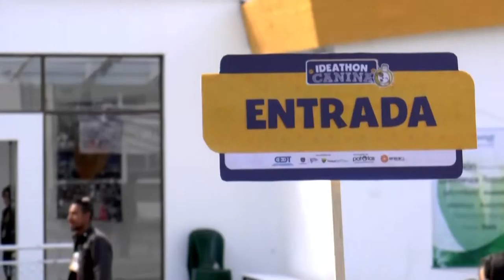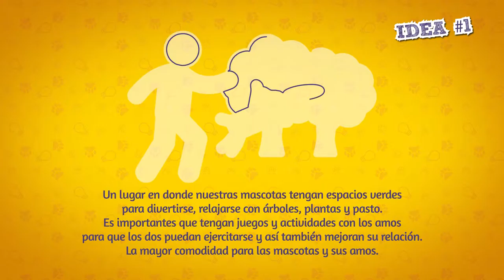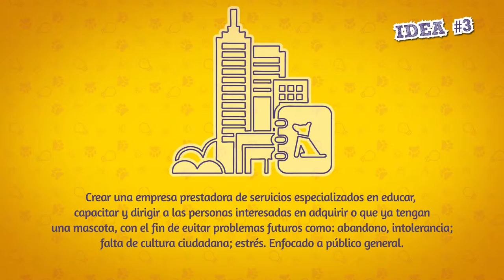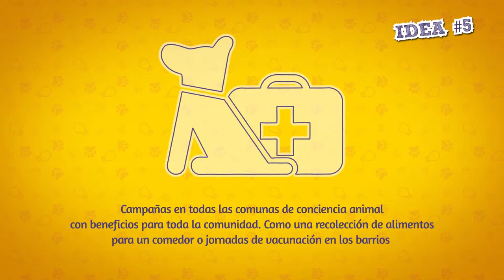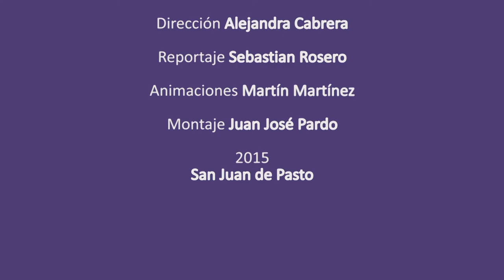¡Ellos ya innovaron!, ¿y tú? - Ideathon Canina 2.015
Dentro del marco de ejecución del Centro de Emprendimiento Digital y Tecnológico de Pasto Carlos César Puyana #‎CEDTPasto una iniciativa de la Alcaldía de Pasto y ParqueSoft Pasto, bajo el liderazgo de la Estrategia de Inspiración e Innovación de Oportunidades se llevó a cabo la Ideathon Canina.
El evento buscó la generación de ideas para dar soluciones a problemas de ciudad, en torno a los animales en especial los perros, bajo la compañia de representantes de fundaciones animalistas, estudiantes y la comunidad en general, se llegó a un total de 52 asistentes y 45 caninos, generando un totoal de 23 ideas y 9 ideas con indice de innovación.
Un especial agradecimiento a Patotas Centro de Entretenimiento, y #‎DivergenTI; empresa asociada a ParqueSoft Pasto.